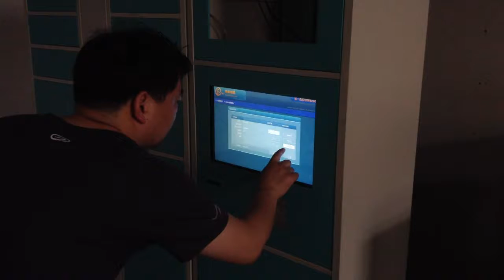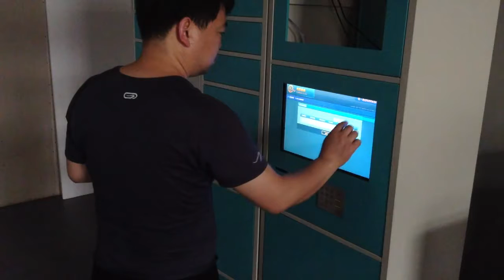Express cabinet operation process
Courier login
Courier deposits items
Enter the recipient's phone number
Recipient receives verification code
Recipient